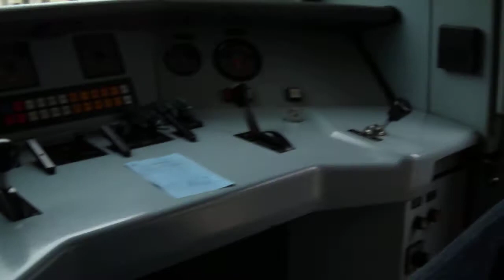Greek train (ADtranz) cab.